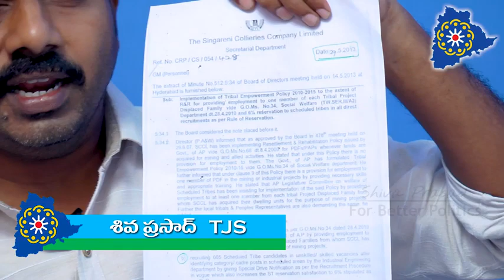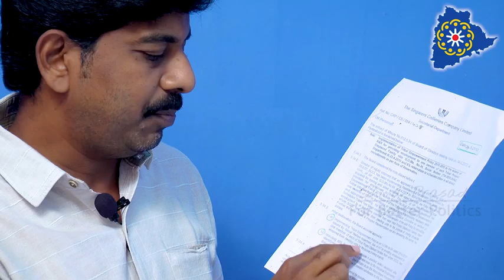SINGARENI JOBS ISSUE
Video from Maloth Dilip Kumar.